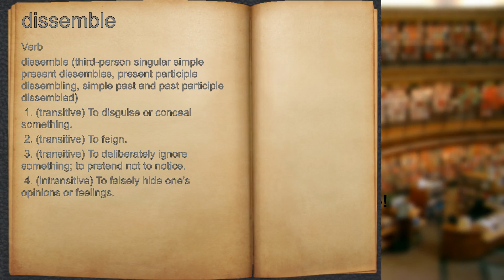What does dissemble mean?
A spoken definition of dissemble.

Intro Sound:
Typewriter - Tamskp